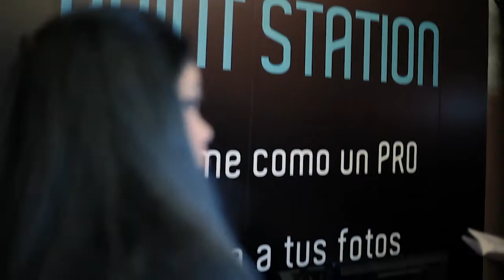Conversatorio Canon 2017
Agradecemos la fidelidad de nuestros clientes y aficionados realizando un conversatorio con panelistas profesionales como el fotógrafo Tito Herrera, la productora Fariba Hawkins y el cinematógrafo productor Jeico Castro Ferrari por motivo de nuestros 50 años.